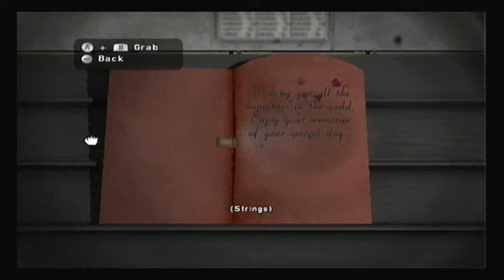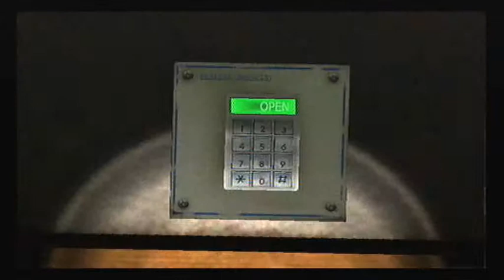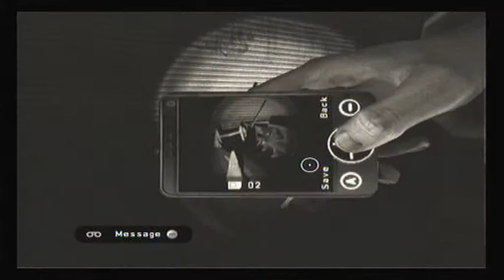Let's Play Silent Hill Shattered Memories Episode 15 Cinema Shenanigans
In this episode we continue through Toluca Mall and continue to make way to Simmons Street.